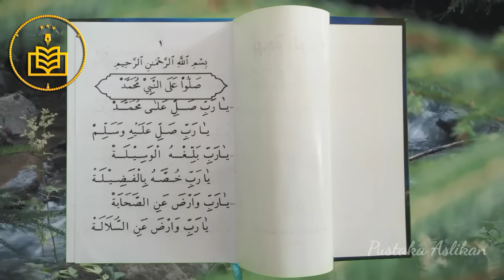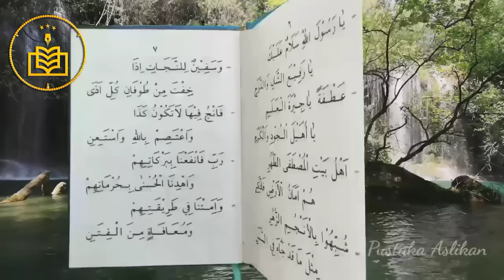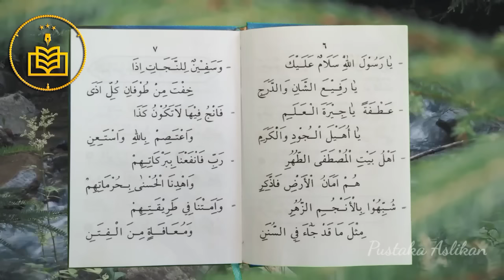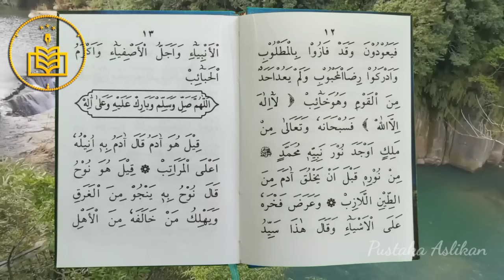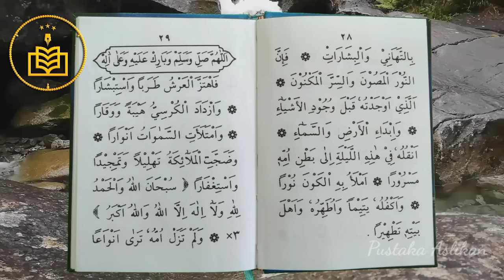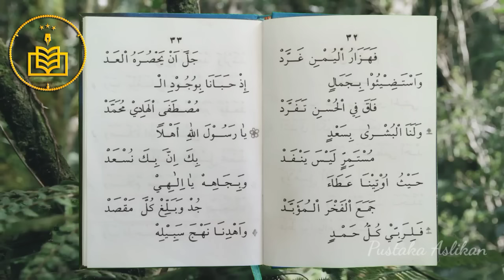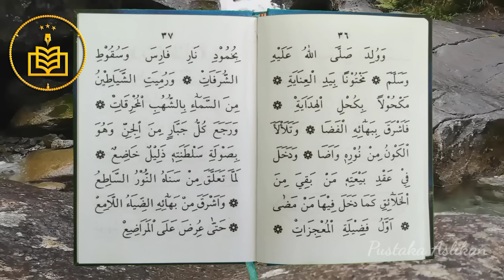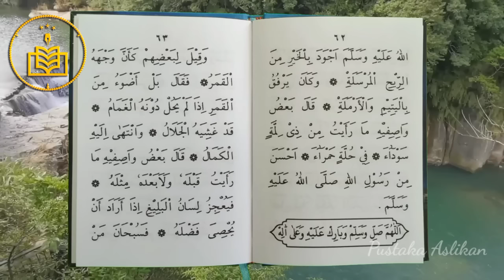MAULID DIBA' AL KHIDMAH FULL | Paling Merdu Dilengkapi Teks Arab Kitab Bahjah Al Khidmah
Bacaan Maulid Diba' Jamaah Al-Khidmah Paling merdu dilengkapi dengan teks Arab Kitab Bahjah Al-Khidmah PP. Al Fithroh Ke dinding Surabaya

Semoga bermanfaat